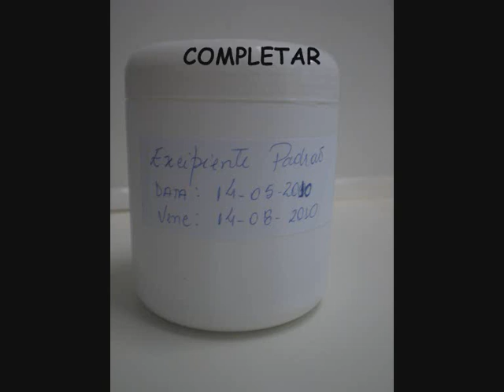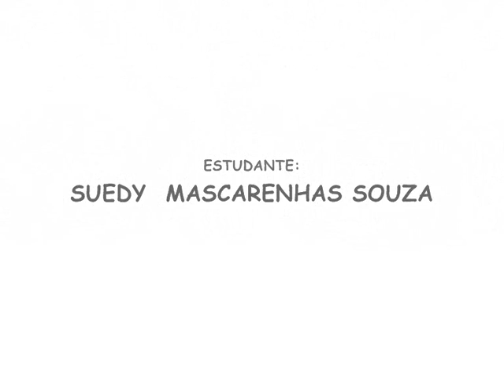MANIPULAÇÃO DE CÁPSULAS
Manipulação de cápsula.
Matéria Farmacotécnica